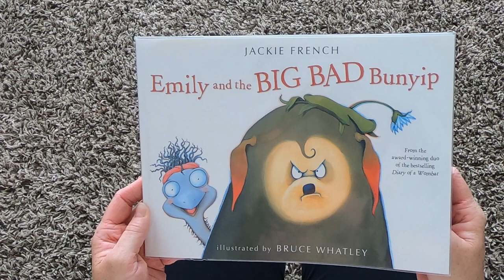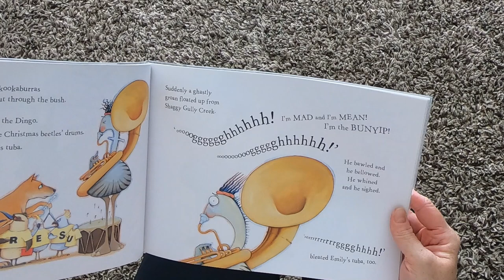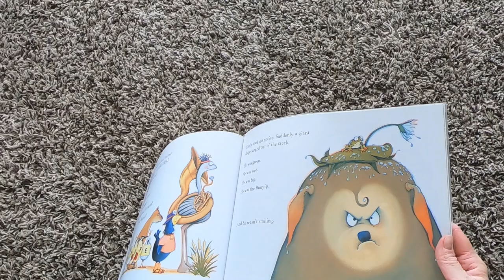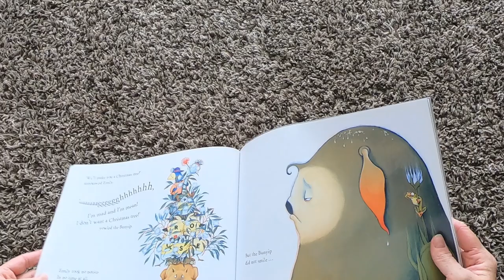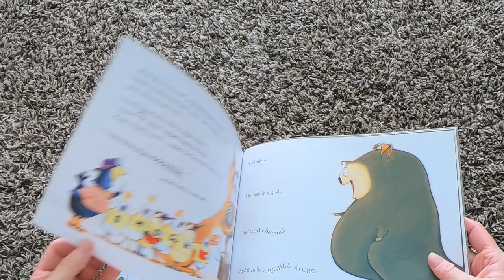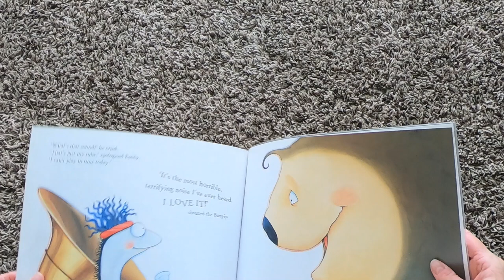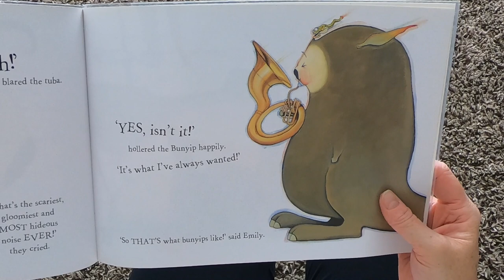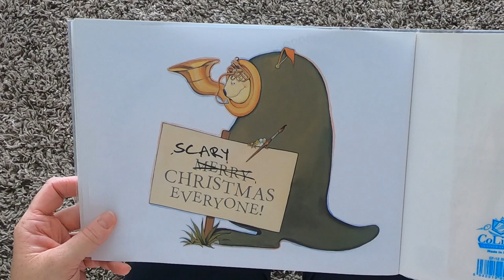Emily and the Big Bad Bunyip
This is a read aloud of the story 'Emily and the Big Bad Bunyip', that I read for my year 1 and 2 students.
This is the story of what happens when Emily and the Shaggy Gully Creek Gang meet a big. bad. Bunyip!
This story is written by Jackie French and is illustrated by Bruce Whatley.